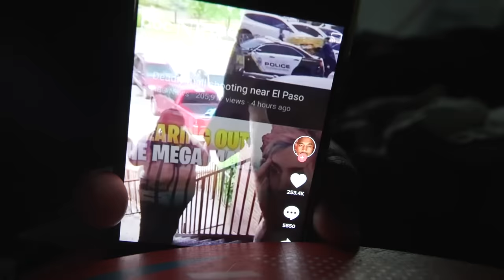Sakrio Sam se u Gepek Dok je Ona Vozila!!